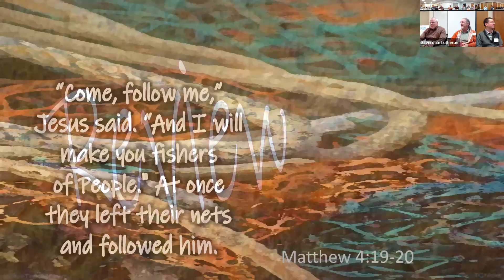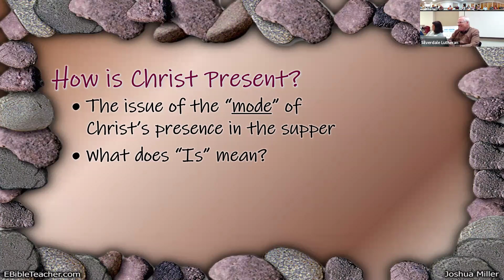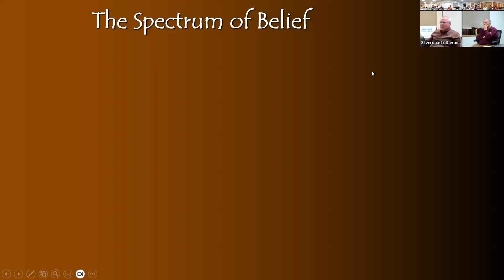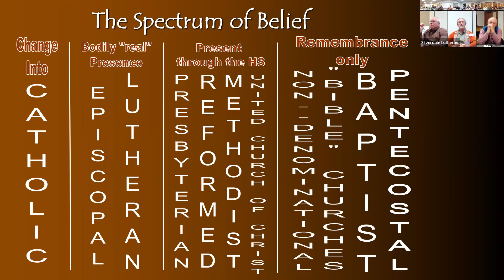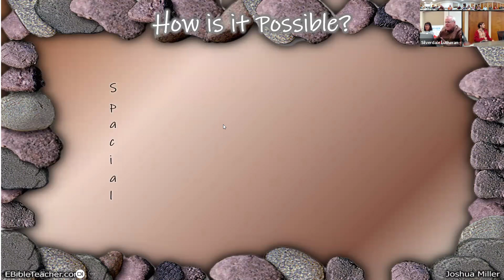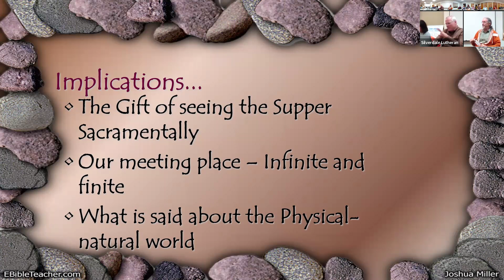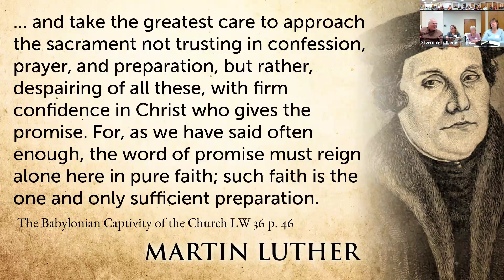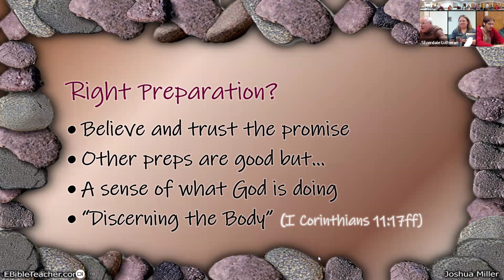S6 Foundations Class 10-10